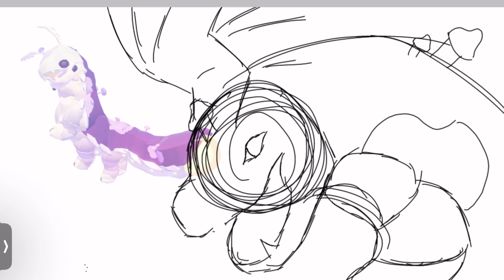The Bloodmoon Pero//Goretober Speedpaint//Creatures Of Sonaria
angry pero go brrrrr

🐉Looking for Sonar Studios content and beyond? Check out these guys!❤️

🍓Blox fruits and Dragons, anyone?🐉

🦅CREATURES OF SONARIA AND DRAGON ADVENTURES CHAOS🐉